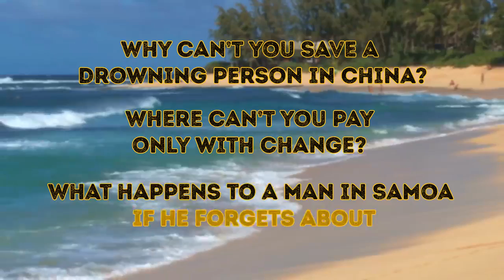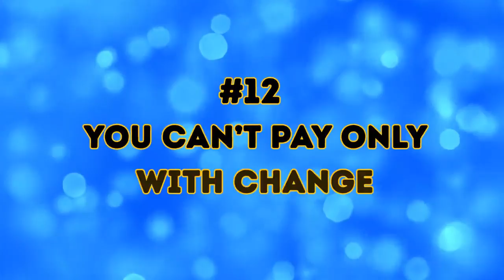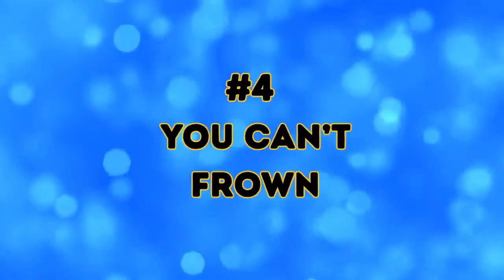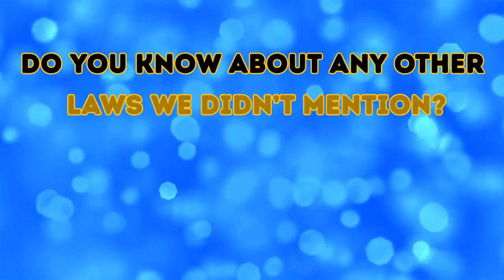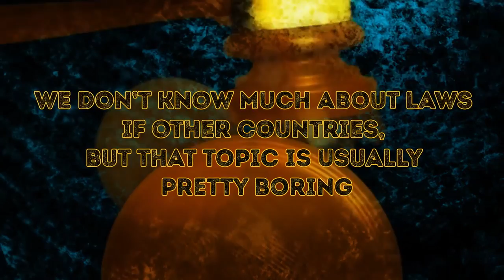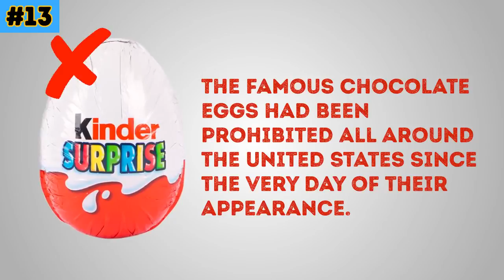You Can't Do These 19 Things in Foreign Countries how?